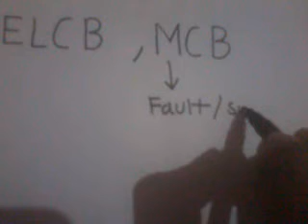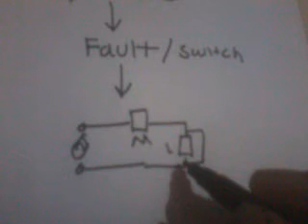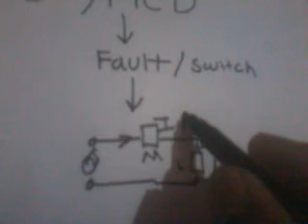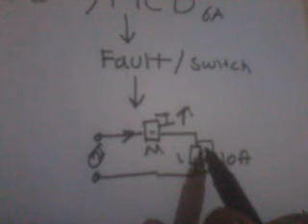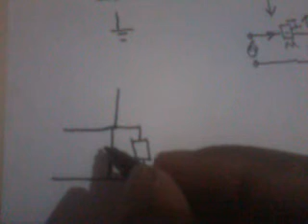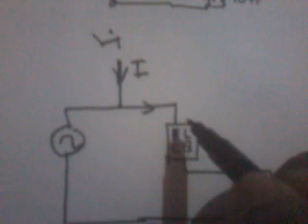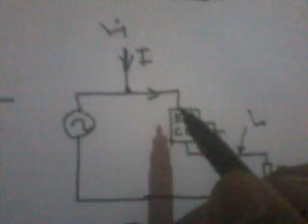MCB & RCCB circuit breaker difference (IN HINDI)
MCB & RCCB circuit breaker difference is explained in Hindi in this video tutorial on electricity & electrical engineering. What is MCB miniature circuit breaker & RCCB Residual current circuit breake